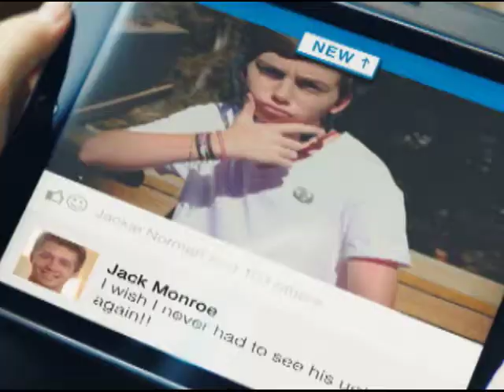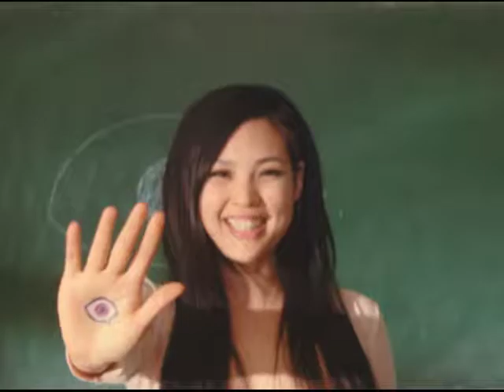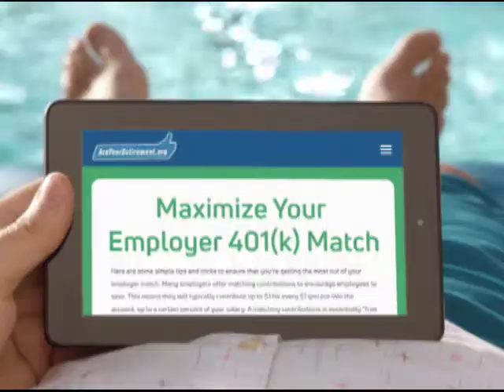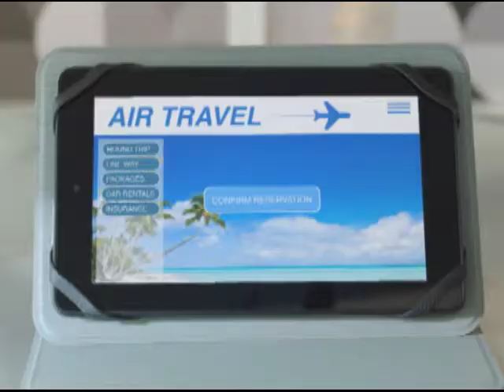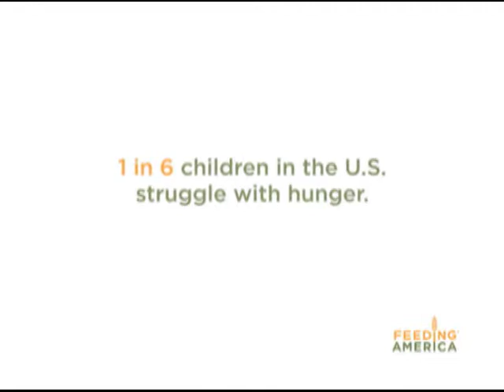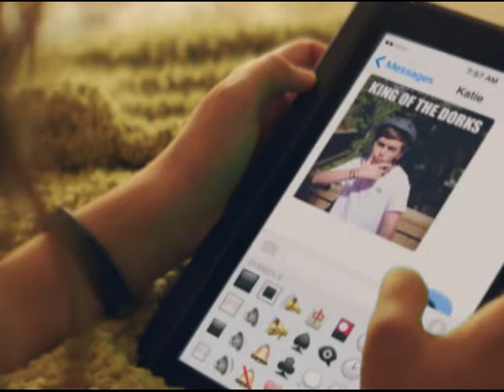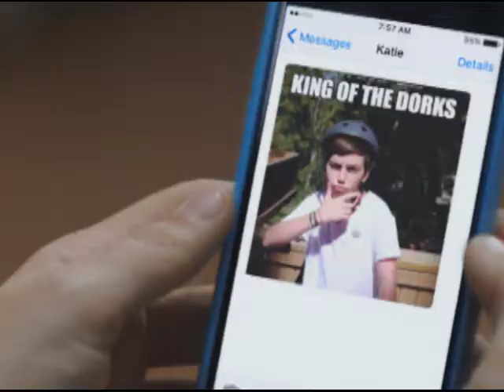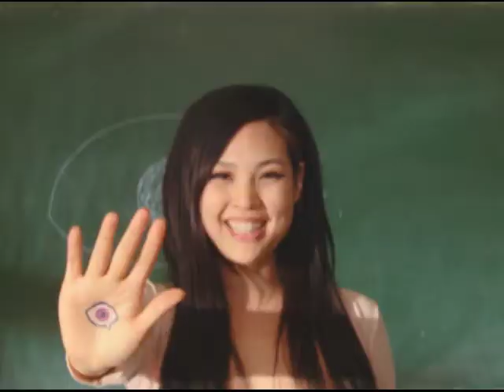2020 Teachers of the Year Interviews Week 1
Teacher of the Year 2020 Week 1